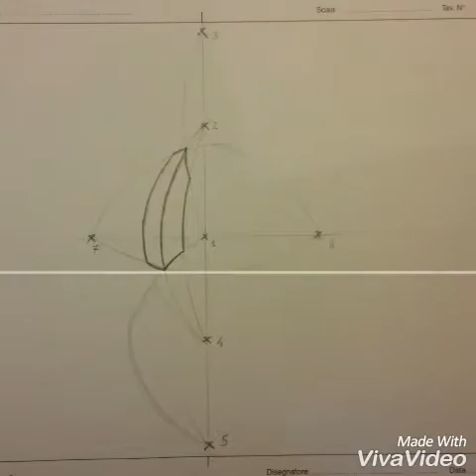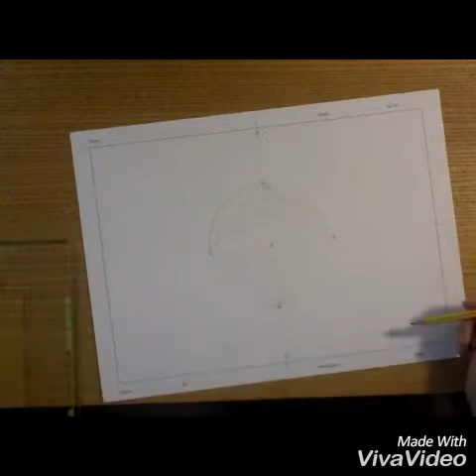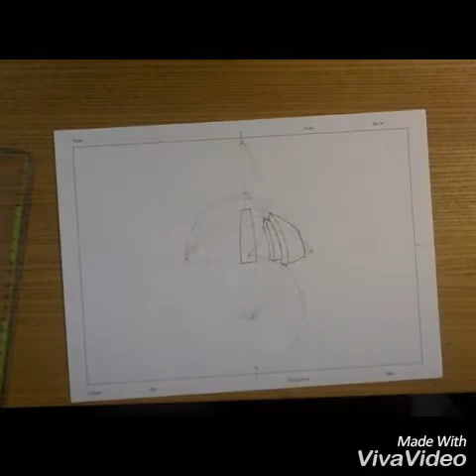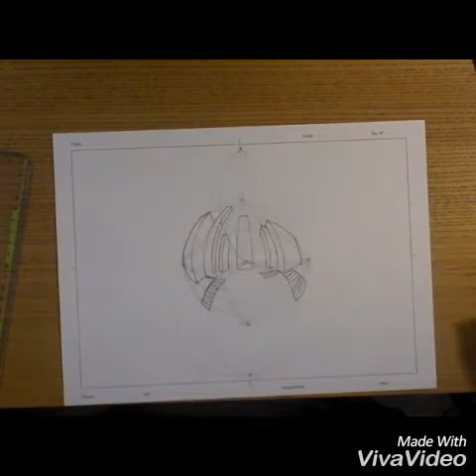7 points perspective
How to Draw in perspective with 7 vanishing points !!

Instead than in the other types of perspective, here all the lines are curves to improve the deforming effect. I hope you'll like the video!